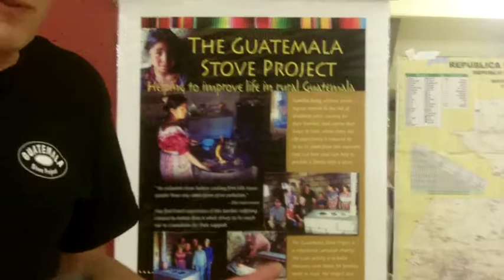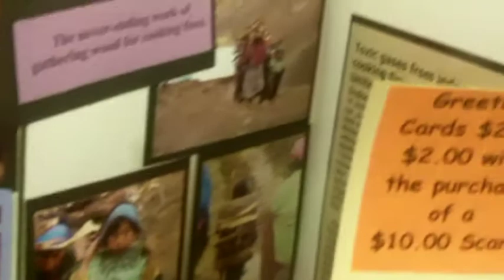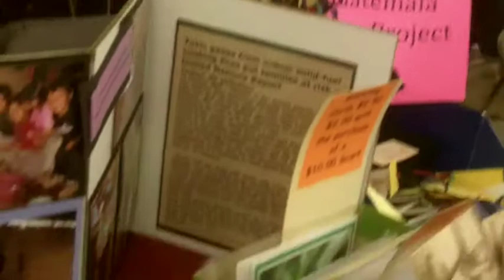Guatemala Stove Project -- Women's Worlds 2011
Nairra interviews a volunteer with the Guatemala Stove Project, a Canadian charity dedicated to bringing masonry cookstoves to communities and homes in Guatemala, tabled at the BAZAAR at Women's Worlds 2011.